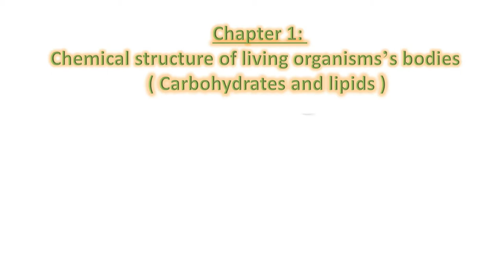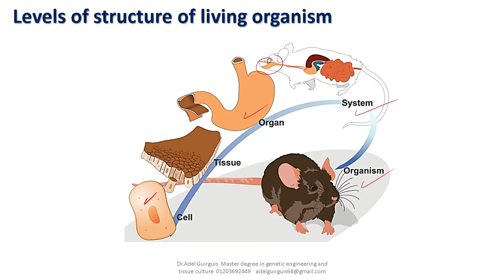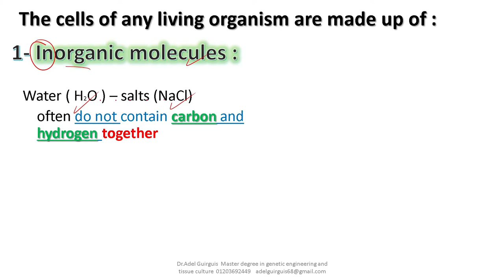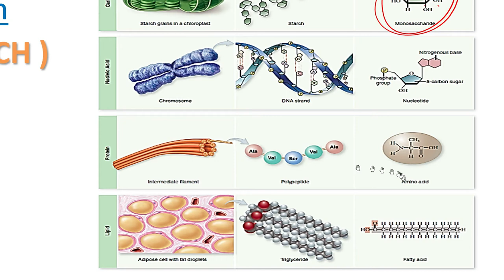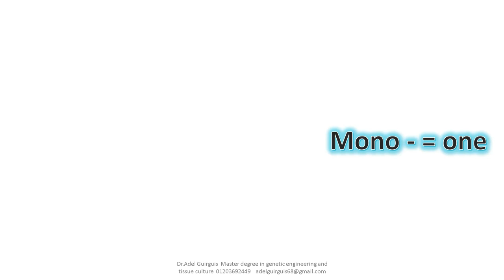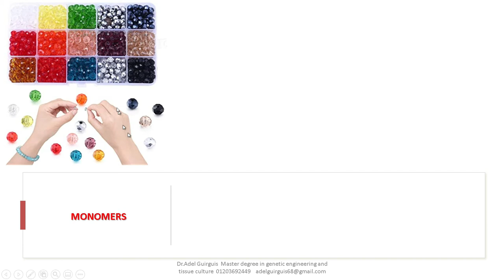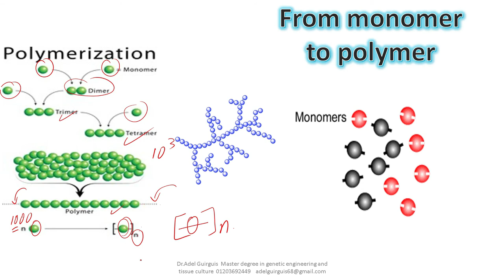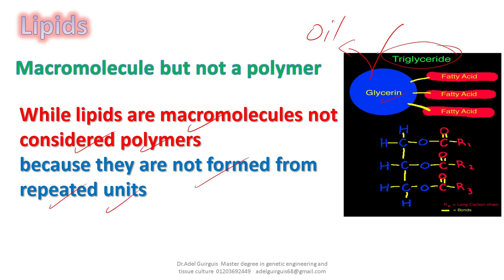Macromolecules - Biology first secondary - أولى ثانوى أحياء لغات - بيولوجى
Biological Macro- molecules are essential biological compounds . They include carbohydrates , proteins , lipids and nucleic acids .
Most biological macro- molecules are polymers, they are formed joining from repeated small units called monomers .
Carbohydrates are formed from small units called monosaccharides .
Proteins are formed from amino acids .
Nucleic acids like DNA and RNA are formed from nucleotides .